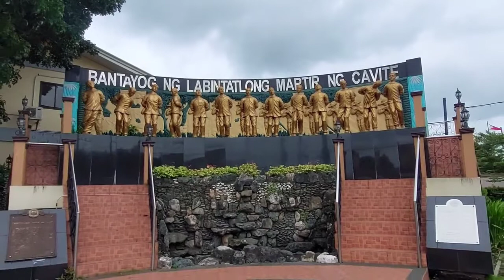Brookstone Parks at Trece Martires Cavite ❤️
FREE AIRCON KAPAG LIPAT ❣️
Watch in the Video in Landscape

Live the city life and come home to nature's Comfort 💖🏡.

Brookstone Park at the Heart of Cavite here at Trece Martires 🏠✨.

You have a car? No problem, it has parking area ☑️

Convenience? No problem, it is 5 mins away to SM Trece, Walter Mart, Church, Banks and more ☑️

Quality home? Absolutely ! Napaka tibay ng pagkakagawa and semi complete turn over ☑️

Working in NCR / Manila? No problem, 40 minutes travel time only to Manila via CAVITEX ☑️

Wants to unwind? I got yah! Only 20-30 mins drive to Tagaytay 🌲🌲🌴

A subdivision with many amenities and perks for the HOME owners such as :
✅Swimming Pool
✅Basketball and Tennis Court
✅Clubhouse
✅24hrs Security Guard with Roving Guard
✅Cabanas
✅Jogging Park
✅Playground

Near Establishment
✅ SM Mall, Puregold, WalterMart
✅ Municipality
✅ Public Market
✅ Private and Public Schools
✅ Private and Public Hospital s
✅ Transportation Terminal
✅ Major Banks

✅40 minutes - 1 hour travel to Manila
Via Cavitex
✅30 minutes travel to Tagaytay
✅1 hour travel to Laguna

📌 Still Available, book your free site tour now !
We will assist you from tripping to move-in ❣️.

Number :

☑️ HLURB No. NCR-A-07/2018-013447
☑️ PRC Licensed Sales Person of Rise and Shine Realty Inc. ☀️🏠